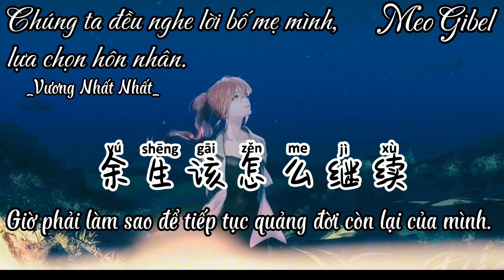[Vietsub+Pinyin]Chúng ta đều nghe lời cha mẹ, lựa chọn hôn nhân.Vương Nhất Nhất.听了爸妈的话选择了婚姻-王一一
[Vietsub+Pinyin] Chúng ta đều nghe  lời cha mẹ mình, lựa chọn hôn nhân. Vương Nhất Nhất. 听了爸妈的话选择了婚姻- 王一一

听了爸妈的话选择了婚姻-王一一
词: KP MUSIC
曲: KP MUSIC
编曲: 许明清@鲲鹏入海
和声: 江子岸@鲲鹏入海
音频编辑: 鲍越@鲲鹏入海
混音/母带: 刘栋煜@鲲鹏入海
制作人: 徐鹏
制作公司: 鲲鹏入海

*_Lyric:
我们都听了爸妈的话
选择了婚姻
我们都信了门当户对
放弃了爱情
如今也算是有了家庭
也试着忘记
可这只是假意没有真心
你说成年人的世界
没有爱情
是我始终不听不愿相信
我说那些海誓山盟
还有曾经
你是否能够彻底忘记
你说曾经那段回忆
还在心底
可是感情难抵父母之命
只能让这一段缘分
留在过去
你和我都不再提起
选择了婚姻
放弃了爱情
也试着忘记
选择了婚姻
我努力假装恩爱深情
却并不开心
我知道其实他也很好
也付出真情
可是我不爱他 余生该怎么继续

*_Pinyin:
Wǒmen dōu tīngle bà mā dehuà Xuǎnzéle hūnyīn
Wǒmen dōu xìnle méndānghùduì Fàngqìle àiqíng
Rújīn yě suànshì yǒule jiātíng
Yě shìzhe wàngjì
Kě zhè zhǐshì jiǎyì méiyǒu zhēnxīn Nǐ shuō chéngnián rén de shìjiè Méiyǒu àiqíng
Shì wǒ shǐzhōng bù tīng bù yuàn xiāngxìn
Wǒ shuō nàxiē hǎishìshānméng Hái yǒu céngjīng
Nǐ shìfǒu nénggòu chèdǐ wàngjì
Nǐ shuō céngjīng nà duàn huíyì
Hái zài xīndǐ
Kěshì gǎnqíng nán dǐ fùmǔ zhī mìng
Zhǐ néng ràng zhè yīduàn yuánfèn Liú zài guòqù
Nǐ hé wǒ dū bù zài tíqǐ
Yě shìzhe wàngjì
Kě zhè zhǐshì jiǎyì méiyǒu zhēnxīn Wǒmen dōu tīngle bà mā dehuà Xuǎnzéle hūnyīn
Wǒ nǔlì jiǎzhuāng ēn'ài shēnqíng Què bìng bù kāixīn
Wǒ zhīdào qíshí tā yě hěn hǎo
Yě fùchū zhēnqíng
Kěshì wǒ bù ài tā Yúshēng gāi zěnme jìxù

Pic: Pinterest: ieon